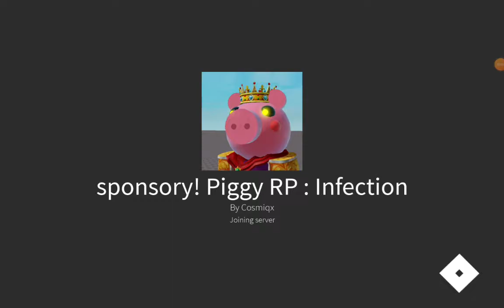How to get the Group Merch Badge (Piggy RP Infection)